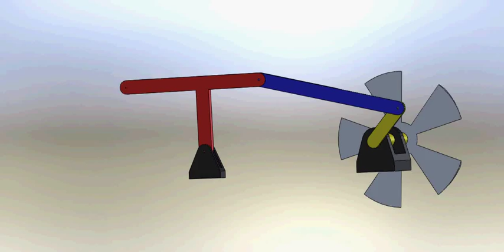Four Bar Link - Water Pump Wind Mill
Solid Works Model of a 4-bar linkage used to pump water using a windmill